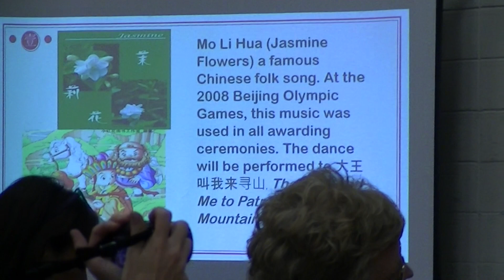BR FLAIM 2019 INTERNATIONAL FESTIVAL - Central Plains of China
Ms. Zhang's class, with speakers Yasmine Odeh, Brennan Tate, Michelle Liu and Christian Tierney.  Song: Mo Li Hua.